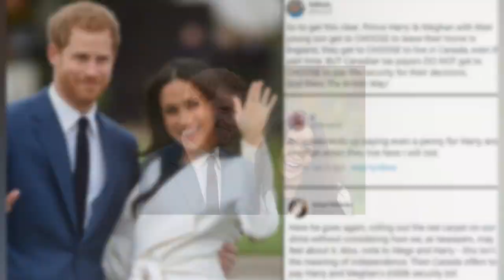Harry dead standing as Canada declared ceasing security funding for Meghan pregnant & son Archie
Meghan Markle security bill: Who has been paying for Meghan and Harry in Canada?